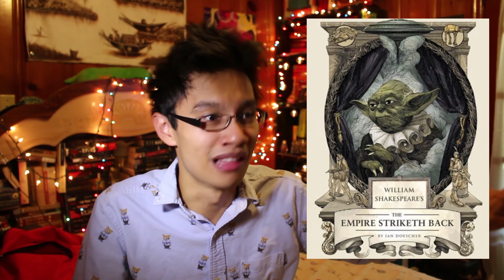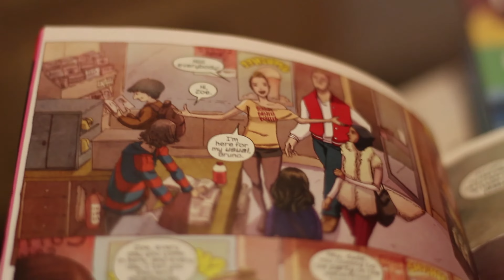cramathon and 24in48 2015 Wrap Up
Why are my lips so glossy? IDK.